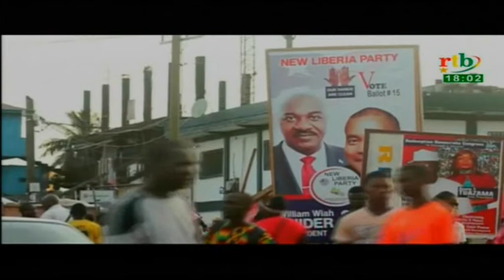Rtb - Flash info de 18h du 10 octobre 2017